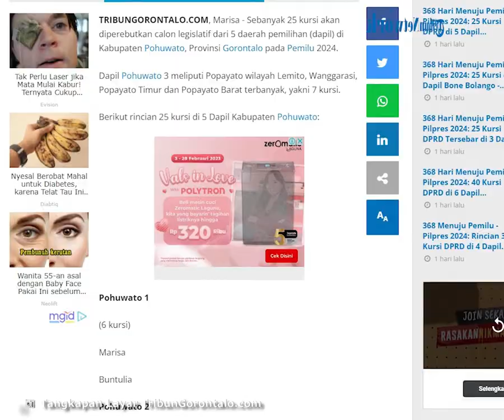368 Hari Menuju Pemilu - Pilpres 2024: 25 Kursi DPRD di 5 Dapil Pohuwato - Gorontalo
Laporan Jurnalis TribunGorontalo.com : Lodie Tombeg/Azhar Kusuma

TRIBUNGORONTALO.COM, Marisa - Sebanyak 25 kursi akan diperebutkan calon legislatif dari 5 daerah pemilihan (dapil) di Kabupaten Pohuwato, Provinsi Gorontalo pada Pemilu 2024.

Artikel ini telah tayang di Tribungorontalo.com dengan judul 368 Hari Menuju Pemilu - Pilpres 2024: 25 Kursi DPRD di 5 Dapil Pohuwato - Gorontalo,